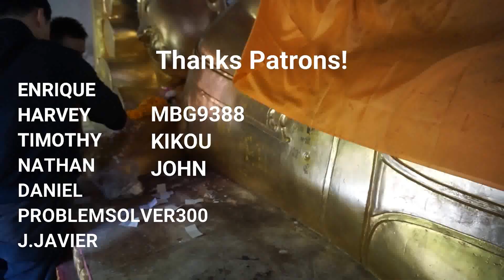I PUKED AT A LADYBOI SHOW- Thailand